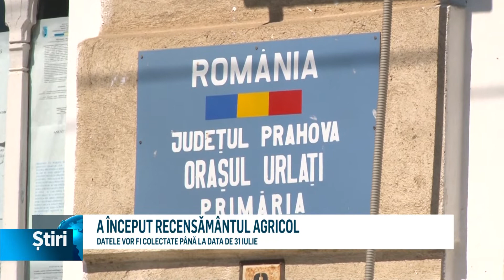a inceput recensamantul agricol